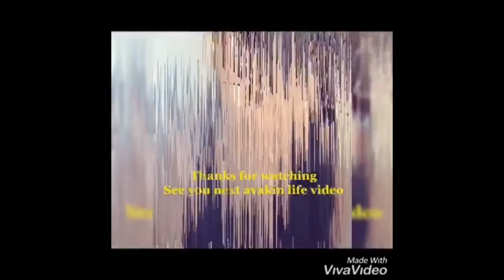Bubble boy dance music video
A Random music video  with a Random Avakins and friends in convent garden fashion show